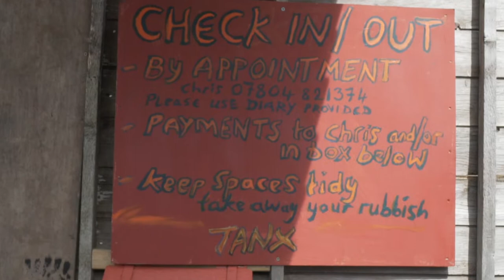The Metal Mentors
The Metal Mentors is a short documentary in which two women discuss their experience making burners and how they came to share their skills with the wider community of Glastonbury.